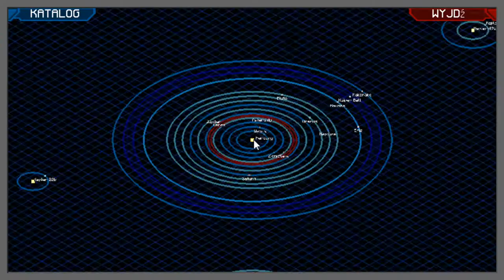MINECRAFT NA MODACH [Ft. @Sebulba2000] #4 - Przygody w Jaskini